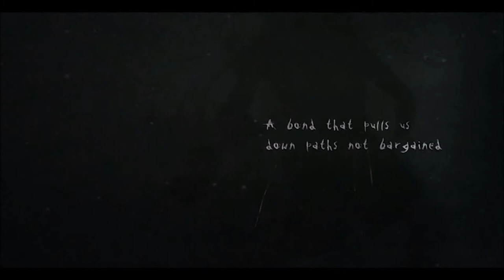An Evening with Sarah: Slender the Arrival (Attempt #1) - Shitting Bricks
In the spirit of Halloween... I decided to play Slender: The Arrival. Watch my failed attempt to collect the pages, and see the successful shitting of thy self